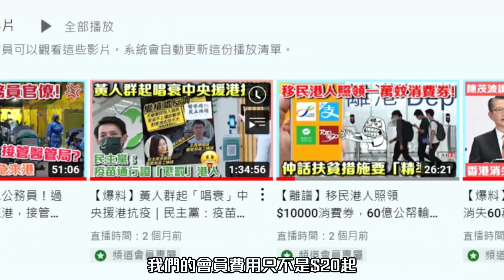【爆料】美洲峰會「被打臉」！拜登跪求政敵出席｜美國國會「暴亂聽證會」啟播！特朗普強勢回歸？【論盡頭條】梁家瑋 20220611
轉數快 FPS : 64297431(BLUESEA IDEA HONG KONG LIMIED)